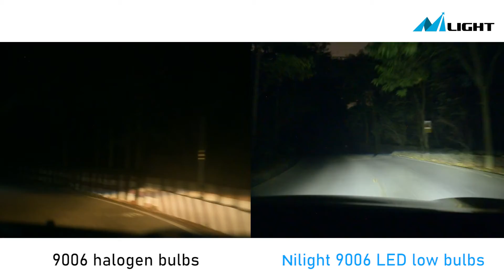How install Nilgiht E3 9005 9006 led headlight bulbs